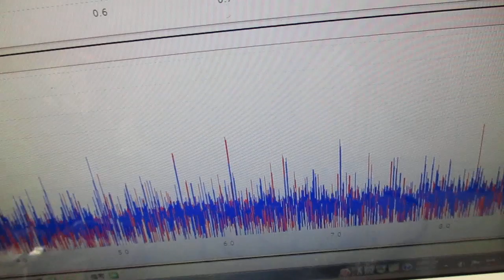メガヘルツの超音波発振制御プローブを利用した実験動画 ultrasonic-labo